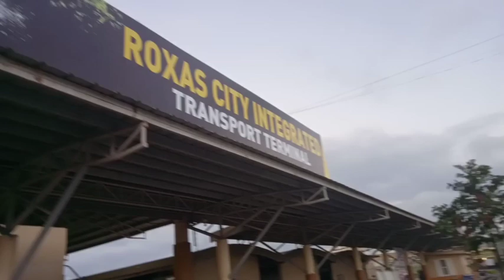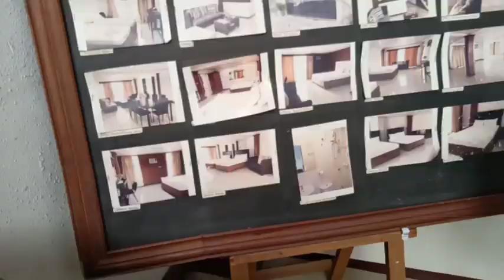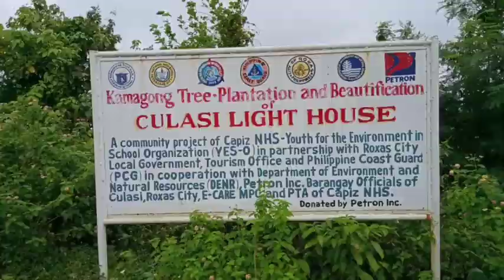The Seafoods Capital of the Philippines! ROXAS CITY, CAPIZ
Roxas, officially the City of Roxas or simply referred to as Roxas City, is a 3rd class city and capital of the province of Capiz, Philippines.After Iloilo City, it is the second center of education, trade, economic activities and logistics on the island of Panay.

Barangays: 47 (see Barangays)

IDD: area code: +63 (0)36

Region: Western Visayas (Region VI)

Named for: Manuel Acuña Roxas